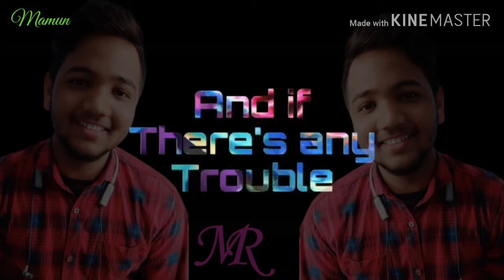So Many Things I do and girl you never /Md Mamun Ahmed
So Many Things I do and girl you never

/Md Mamun Ahmed